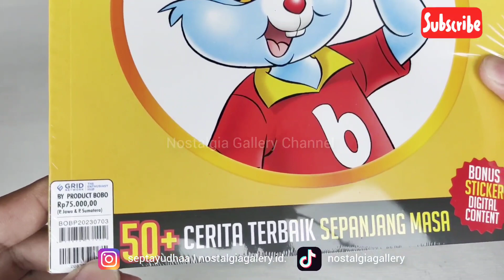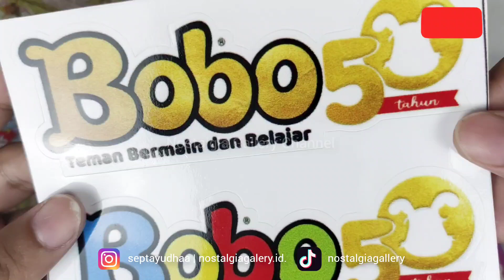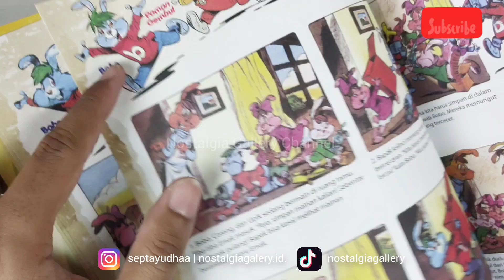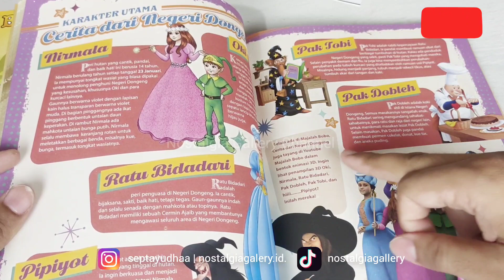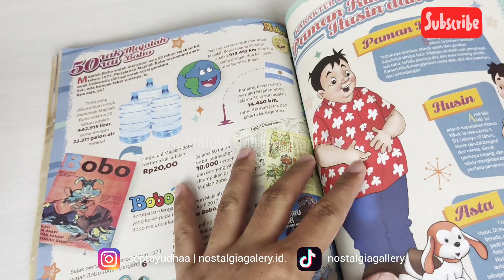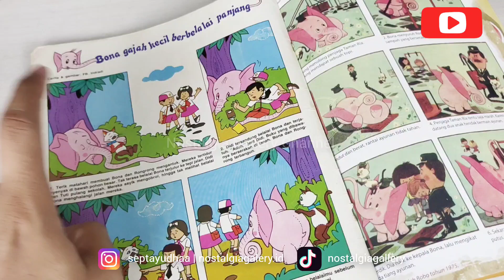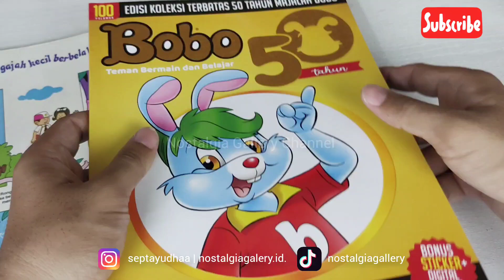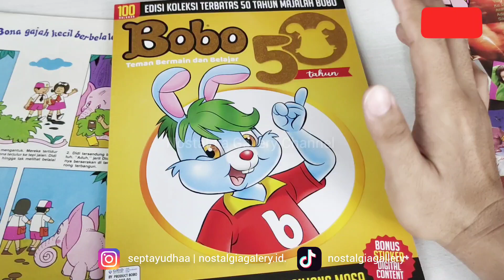Nostalgia Review 50 Tahun Majalah Bobo Edisi Terbatas Generasi 80an 90an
Ini adalah edisi spesial pembahasan bobo edisi terbatas
seperti apa nostalgia yang ada di dalamnya??